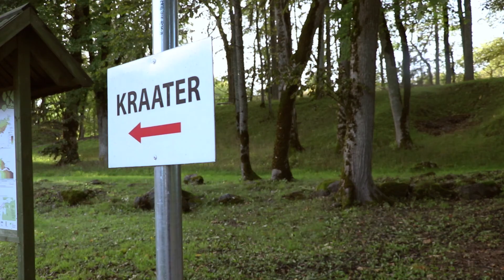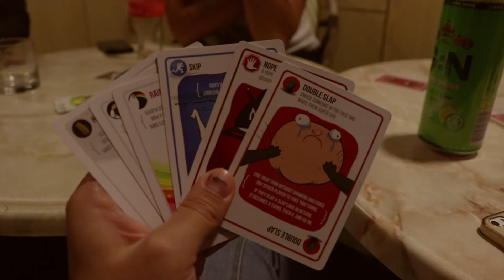ERASMUS IN TALLINN (3rd vlog) - SAAREMAA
road trip to Saaremaa (the biggest estonian island)